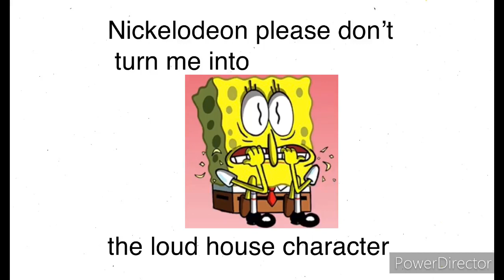Nickelodeon please don’t turn me into the loud house character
That was so funny I see when people do these memes like those